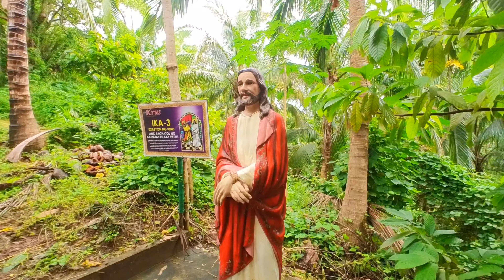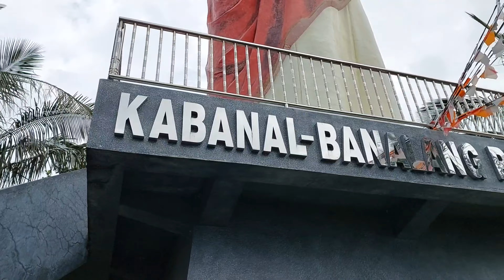trending na pinupuntahan sa batangas